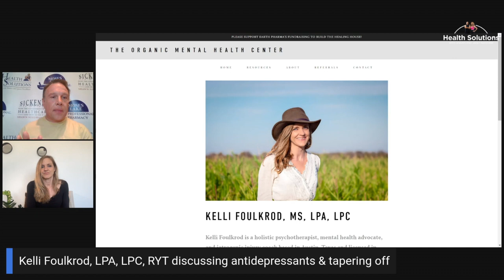EP 448: All About Antidepressants and Tapering Off with Kelli Foulkrod and Shawn Needham R. Ph.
On this Episode 448 of Health Solutions, Shawn Needham R. Ph. talks all about antidepressants and tapering off with Kelli Foulkrod.

Kelli is a holistic psychotherapist, trauma-informed yoga teacher, and healing arts practitioner based in Austin, Texas and licensed in Colorado.  She has been working in the mental health field for 21 years and for the past 12 years, she has managed her private practice, Organic Mental Health Center.  Kelli supports pregnant and postpartum women, birth trauma, grief and loss, psychosis, bipolar, OCD, psychiatric drug withdrawal, medical trauma and iatrogenic illness, and healing trauma and PTSD all from a lens of medical freedom.

By integrating somatic modalities and energy practices with Internal Family Systems and depth psychology, a holistic approach to healing is offered.  Kelli believes each individual is their own healer and re-frames the current model of giving authority over to an expert for healing. For 12 years, Kelli has been passionate about assisting new moms into their initiation into motherhood and offering holistic healing options outside of the pharmaceutical industry.

00:00 - Start
00:33 - Kelli’s Intro
01:11 - Kelli’s Background
06:06 - SSRI Approvals
08:02 - Side Effects Coming off SSRIs
13:23 - Creating Lifelong Customers
16:50 - Withdrawal
19:27 - Tapering Off
30:00 - Disempowerment & Disconnection
31:51 - Pregnant Women
33:50 - What Happens When Withdrawal Starts
36:24 - Various Symptoms
39:17 - Addressing Trauma
40:00 - Changing Diet
40:51 - Various Resources
42:05 - Tapering Strips
42:42 - Tolerance Issues
44:35 - Kelli’s Work and Website
46:04 - People Are Waking Up
47:04 - The Best Antidepressant
48:43 - Depression and Gut Health
50:04 - True Informed Consent
50:39 - Kelli’s Passion
52:10 - Eating Animals
55:29 - Kelli’s Contact Information
55:59 - Closing Comments

Follow our NEW FB Podcast Page!
Google Podcasts ~ search Health Solutions with Shawn & Janet